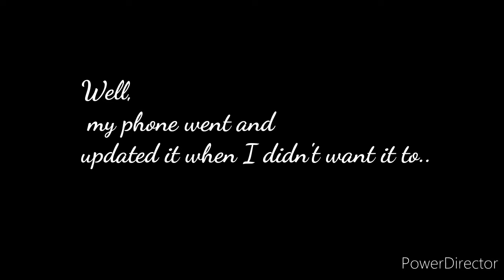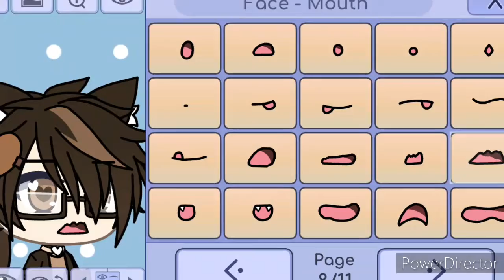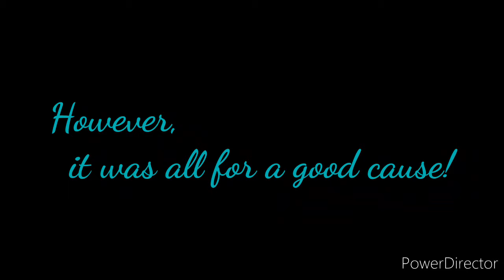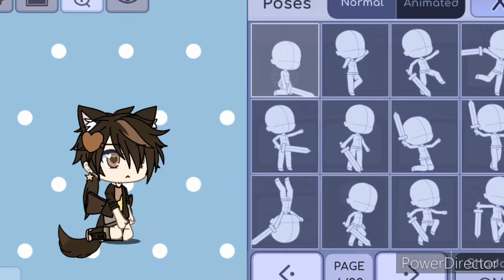Gacha life update.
So uh, my phone got the update without me knowing.. so here's my opinion!...Anyways have a lovely day and sorry I didn't say "Hello my little muffins ", I'm just a bit ill that's all. 😅